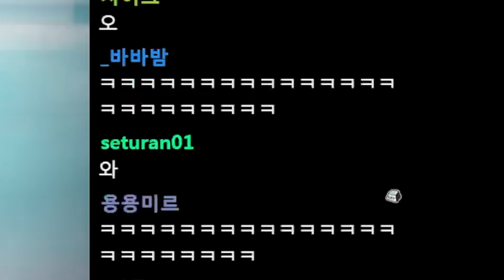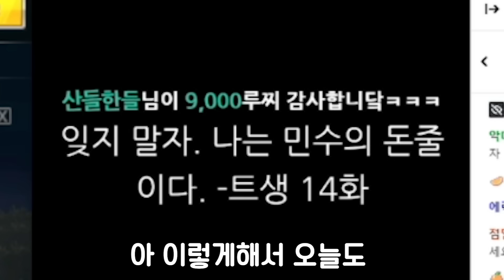다른 유튜버 나락 보내기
채널에 가입하여 혜택을 누려보세요.

📢BGM
✔️Track - Tom Carver - Put It Down